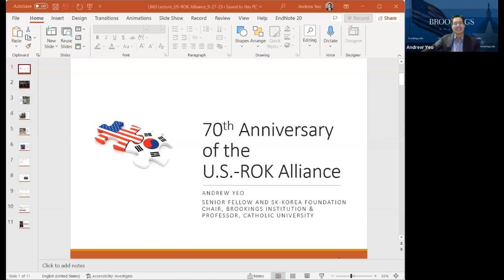70 Years of the US-Republic of Korea Alliance: Current State and Future Prospects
The LMU Center for Asian Business D. K. Kim Foundation Lecture Series and Center for International Business Education presented a webinar featuring Troy Stangarone, senior director and fellow, Korea Economic Institute, and Andrew Yeo, Ph.D., senior fellow and SK-Korea Foundation Chair, Center for East Asia Policy Studies, Brookings Institution. The U.S.-Korea alliance now stands at a crossroads as 2023 marks its 70th anniversary. To better understand this transition, these experts discussed the current state and future prospects of the partnership in terms of security, socio-political, and economic cooperation. Moderated by Yongsun Paik, Director CIBE and CAB.

Attribution:
arr. M.C. Handel and Paul Jennings